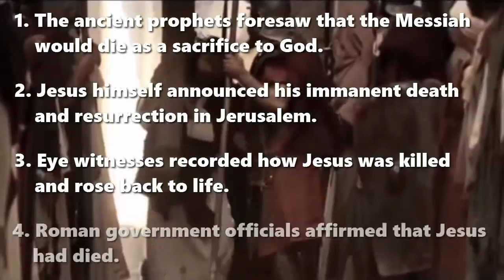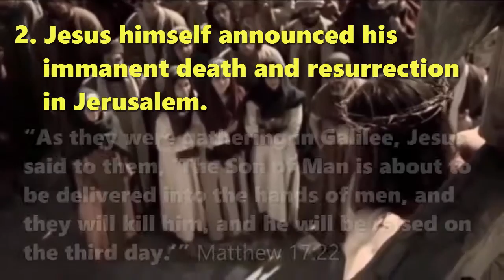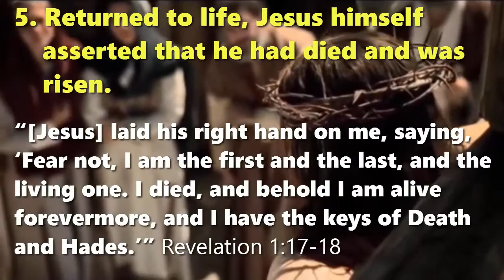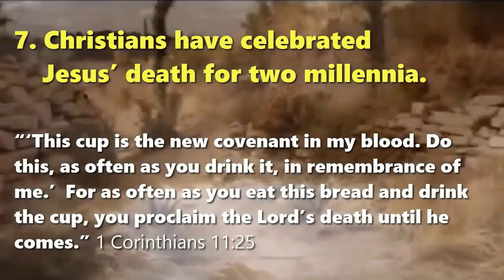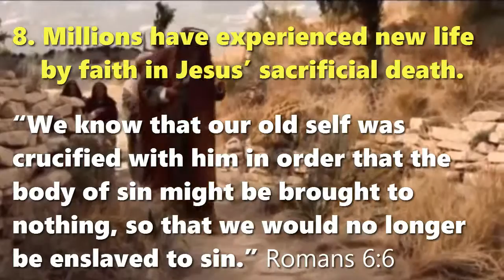JESUS CHRIST IS ALIVE AND RISEN!!!